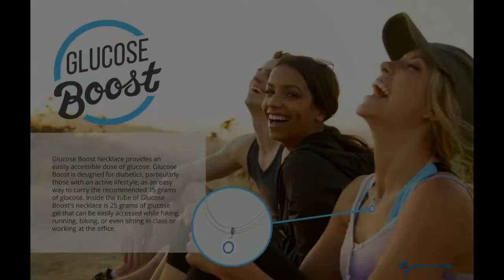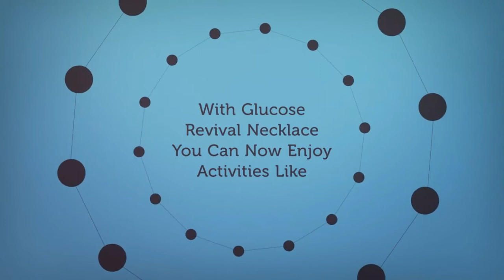Glucose Revival Necklace Video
Medical Alert Necklace for Diabetics, containing the same solution EMT's use for low blood sugars!

300,000 people are transported to the ER per year in the USA because of low blood sugar.

The international symbol for Diabetes is the Blue Circle.

We want to help those who may be impacted with Diabetes!